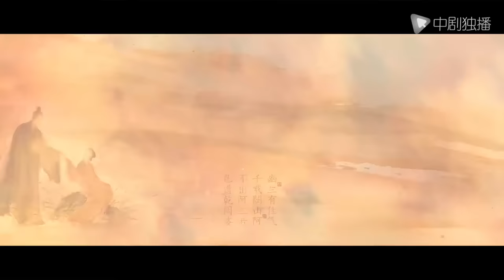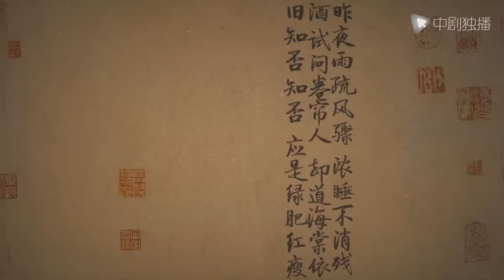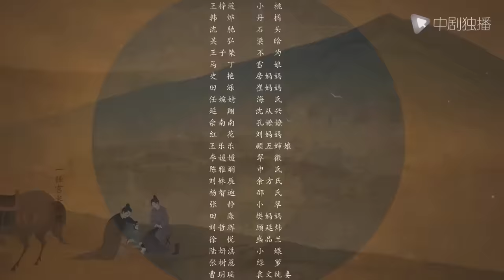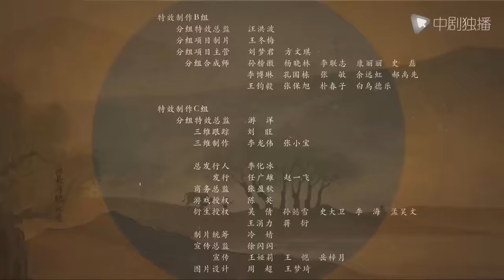知否知否应是绿肥红瘦【未删减】69（赵丽颖、冯绍峰、朱一龙 领衔主演）